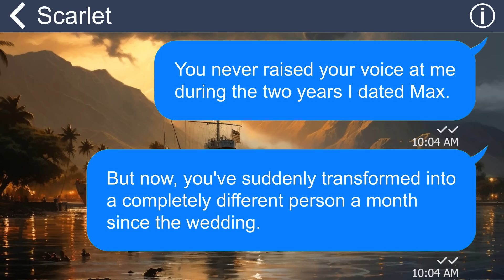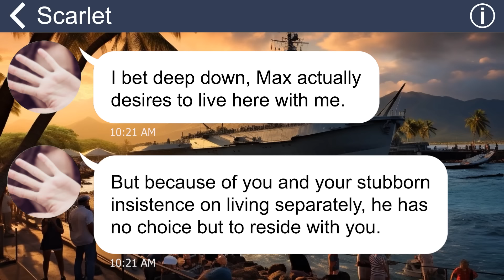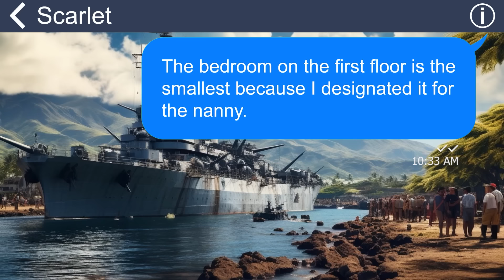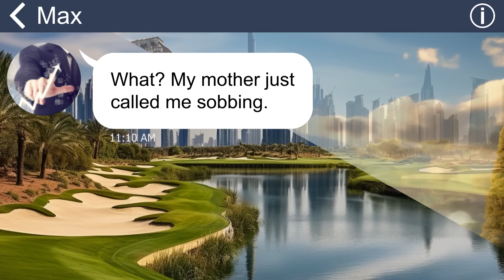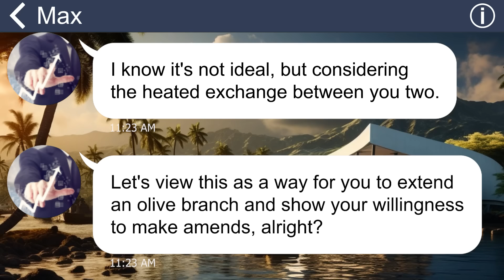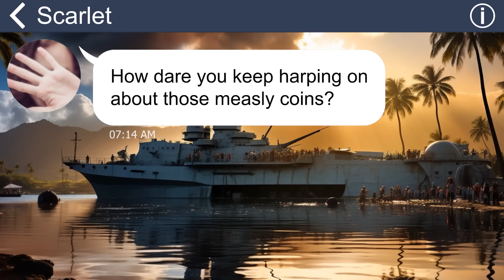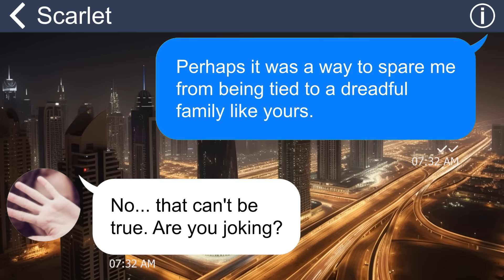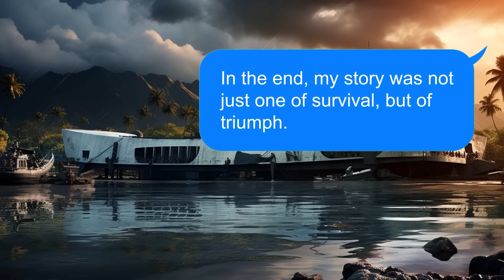[Apple] My husband accused me of disrespecting his mom and excluded me from my own honeymoon? What??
When my husband's mother insisted that we move back to live with her, I expressed my disagreement. However, she began insulting me, and we ended up arguing. Unfortunately, she informed my husband and even went as far as threatening physical harm. Despite my resistance, she managed to move into my house and brought along her daughter's family as well.